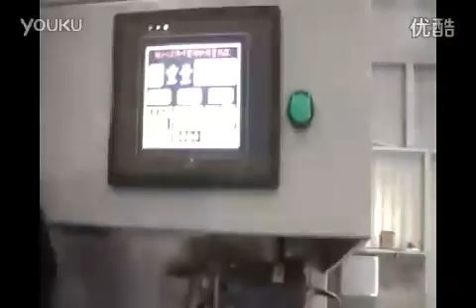Powder packaging machine: pepper packing machine